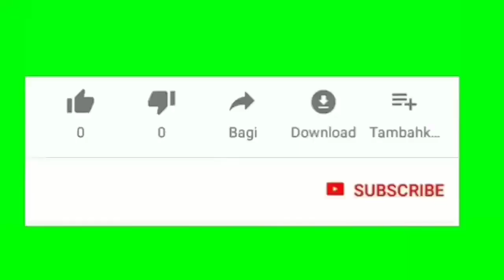Cauliflower Sambar / Without Sambar Powder Sambar / சாம்பார் பொடி இல்லையாமல் சாம்பார் செய்வது எப்படி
Today we're going to see how to make Cauliflower Sambar / Without Sambar Powder Sambar / சாம்பார் பொடி இல்லையாமல் சாம்பார் செய்வது எப்படி